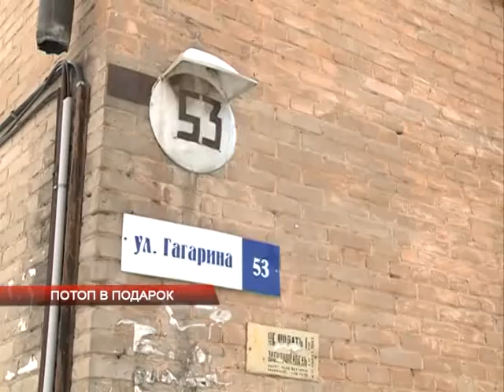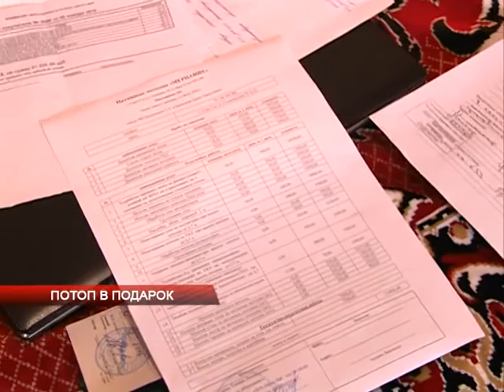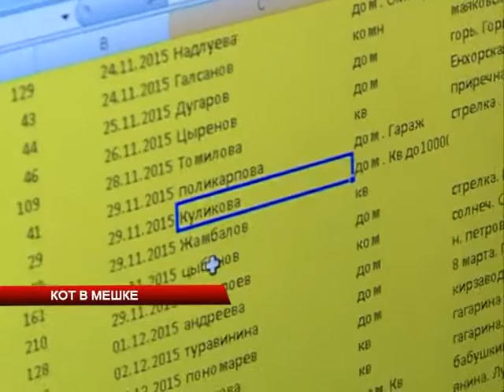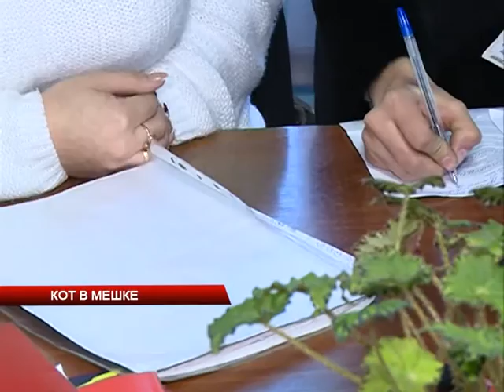Новости АТВ 12.01.16